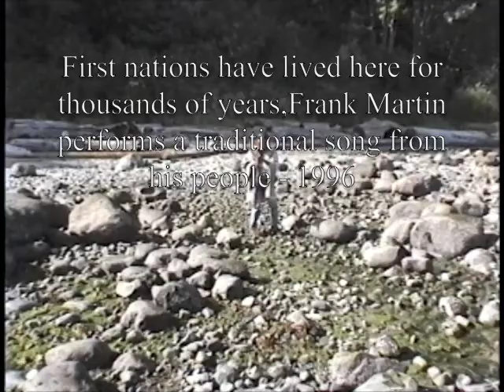Frank Martin first nations artist 1996 canada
Frank Martin is a native who creates wood carvings and is involved with helping his people sustain the first nations culture,he is a related to Mungo Martin a well known carver and artist, this rare footage filmed in Vancouver British Columbia in 1996 shows Frank performing a traditional song, RRuSH archives